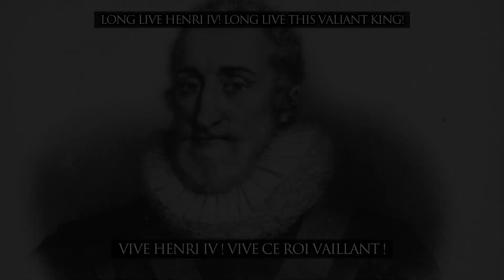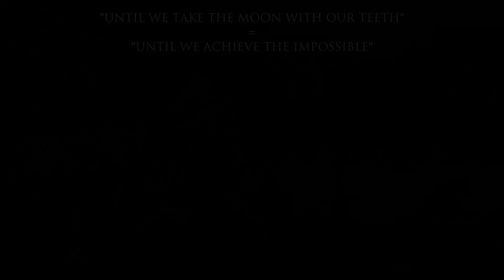Vive Henri IV [FR, EN]